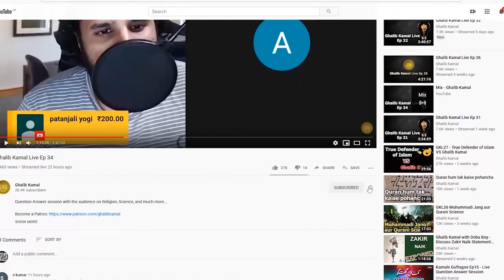Kya Shia Islam Sunni Islam se Sacha hai